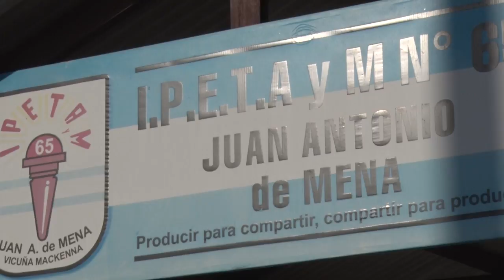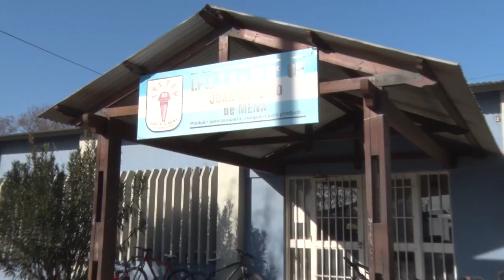RICARDO ARTAZA DIRECTOR IPETA y M FINAL DEL PRIMER CUATRIMESTRE, BALANCE